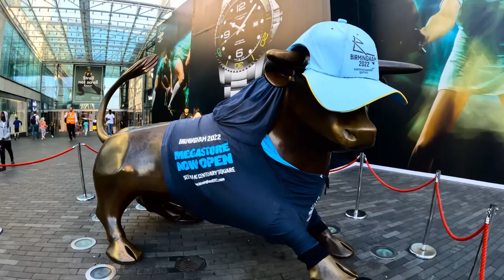Commonwealth Games 2022 Birmingham | Vlog 2 | Riaan George